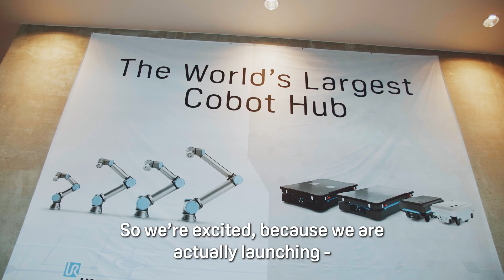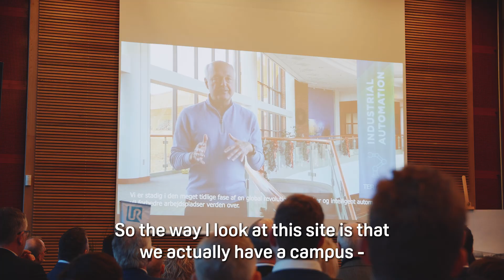Announcing the world's largest cobot hub!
Danish Robotics Companies Mobile Industrial Robots and Universal Robots Invest $36M in Robot Development and Production. Read our full press release here.